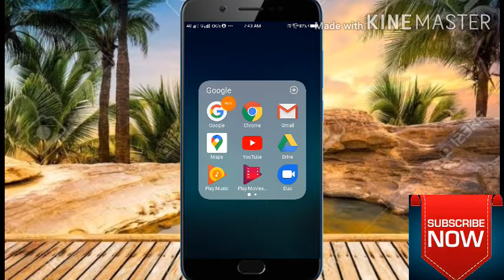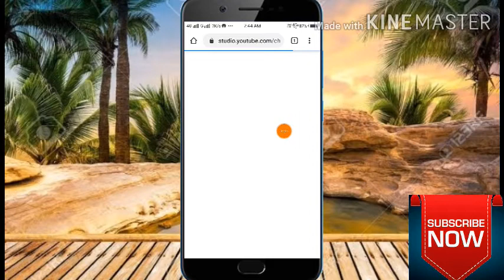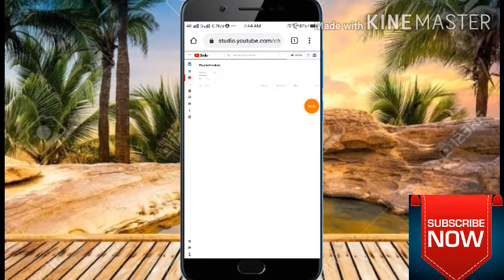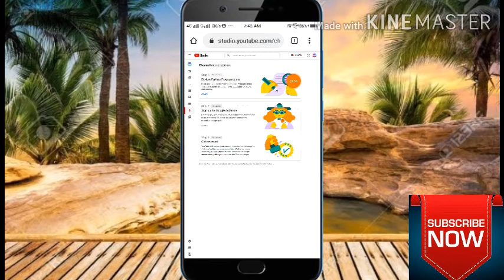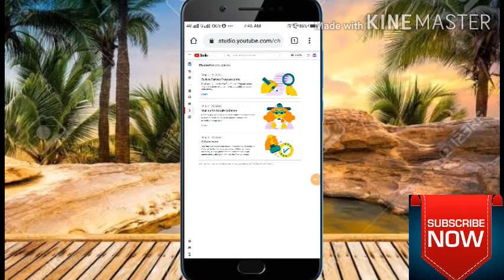naye channel ko monetization ke liye Kaise apply Kare 2020